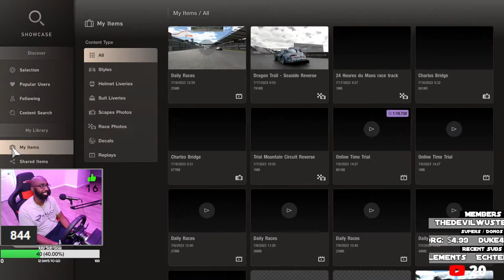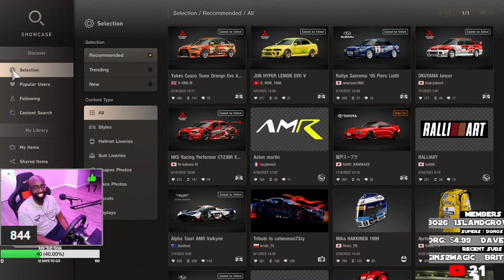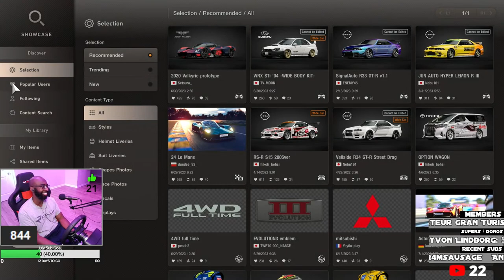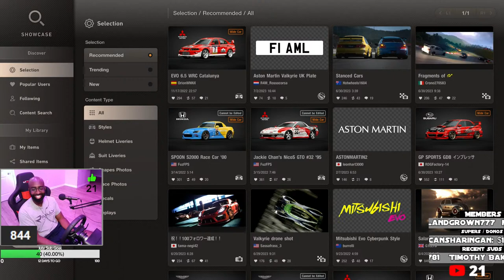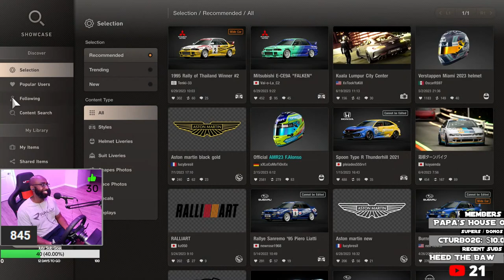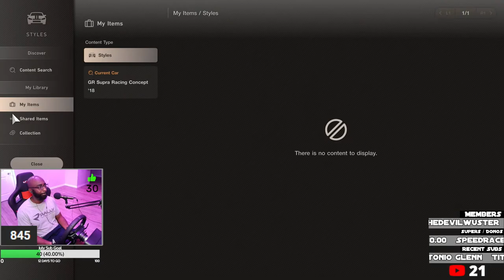Gran Turismo 7 LIVE: Reverse Death Chicane is Back!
Death Chicane Avoidance time!!!

Consider becoming a member as well!

My Streaming Gear:
➡ Sceptre 32 inch QHD IPS Monitor HDR400
➡ Kaiess 10.2" Selfie Ring Light with 65" Adjustable Tripod Stand & Phone Holder
➡ NBPOWER 1080P 60FPS Streaming Webcam
➡ Next Level Racing GT Lite Cockpit
➡ Sensyne 62" Phone Tripod
➡ Atolla Powered USB 3.0 Hub
➡ Honeywell Quiet Set Fan
➡ SAMSON Q2U Dynamic Mic
➡ Sony MDRXB55AP Headphones
➡ Single Mount Monitor Stand